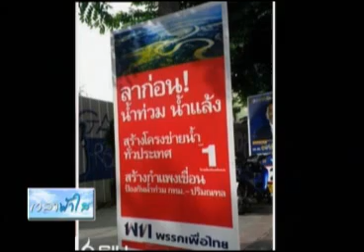เวลาฟ้าใส 05 01 55 ตอนที่1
จุดเสี่ยงการเมืองไทย 2555 สัมภาษณ์อดีตรัฐมนตรี สาทิตย์ วงศ์หนองเตย